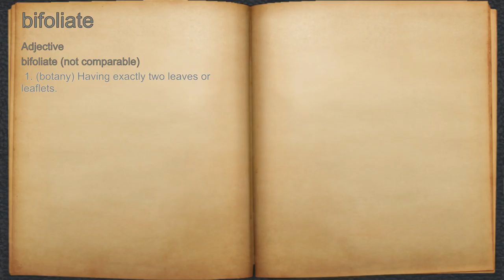What does bifoliate mean?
A spoken definition of bifoliate.

Intro Sound:
Typewriter - Tamskp